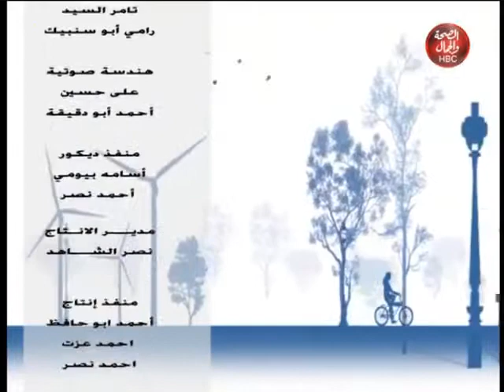ابنى حياتك I حارب إعاقتك 2020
ابنى حياتك I حارب إعاقتك 2020 مع " هبة رأفت " و " على ذيادة " تقديم " اسلام عبدالجواد"

قناة_الصحة_والجمال# برامجنا